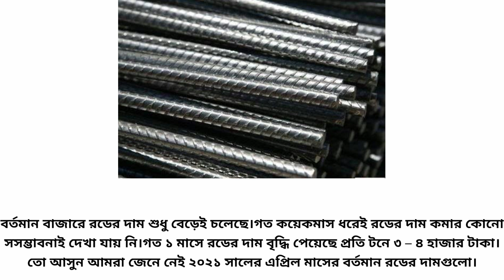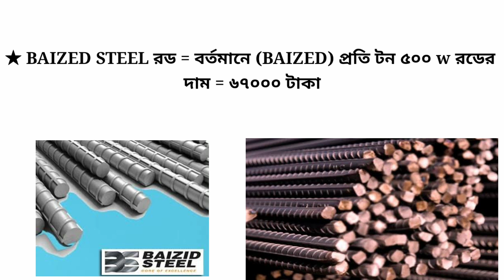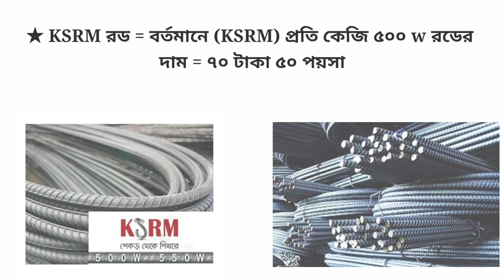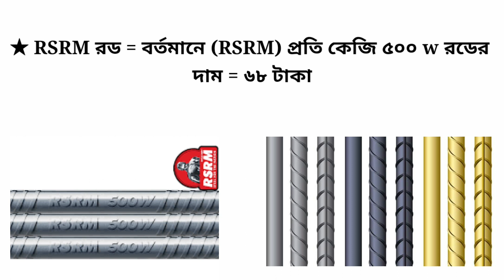রডের বর্তমান এপ্রিল মাসের আপডেট বাজার দাম ২০২১!! আপডেট প্রাইজ/rod price in bd 2021 update price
এই ভিডিওটির মাধ্যমে আপনারা রডের বর্তমান এপ্রিল মাসের বাজার মূল্য জানতে পারবেন। আশা করি ভিডিও টি না টেনে শেষ পর্যন্ত দেখবেন।

BD CIVILIAN
পূর্বের ভিডিও ঃ

★রডের গায়ে ৫০০w ও TMT লেখা থাকে কেনো ও এর মানে কী? এবং ৭২.৫ গ্রেডের রড কিভাবে চিনবেন?, জেনে নিন!!

★জেনে নিন জমির হিসাব ১ শতাংশ জমি কত ফুট দৈর্ঘ্য ও কত ফুট প্রস্থ্য=?/how to do land calculation

bd civilian